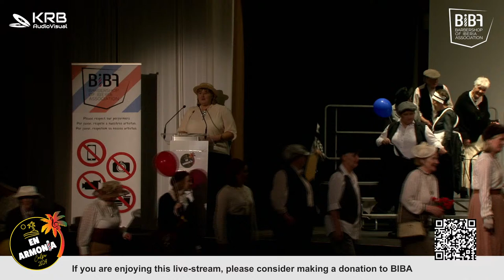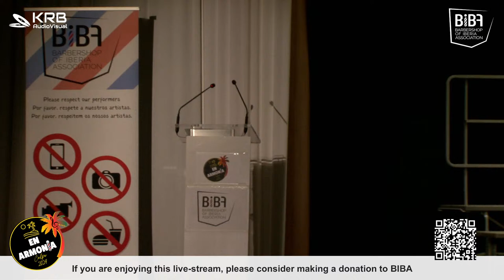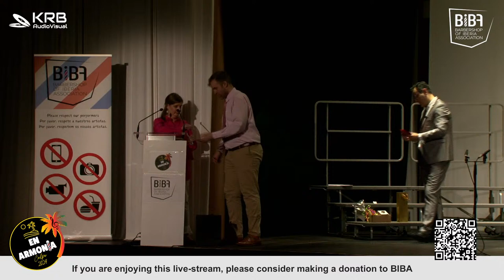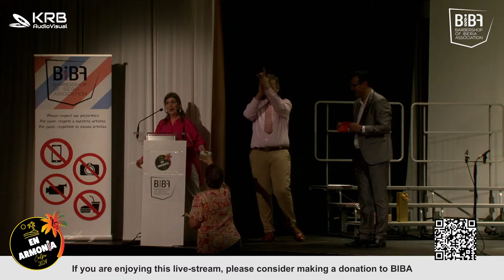Chorus Show - Saturday, April 6, 2024 - 20:30h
If you are enjoying this live-stream, please consider making a donation to BIBA